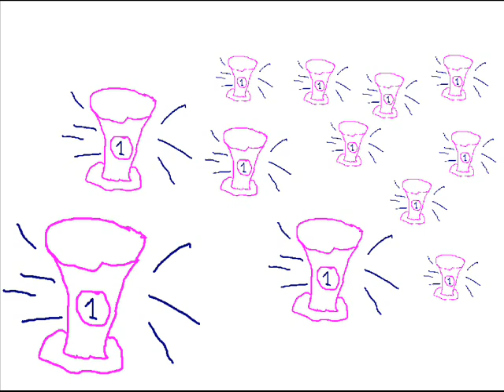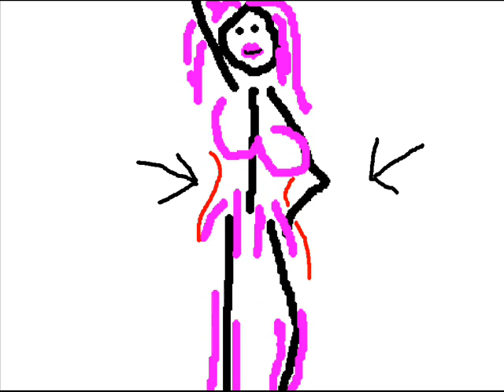Rosa für Marius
ColdMirror-artiges Video zu 'Rosa für Marius'. Viel Spass

und klar: Marius ist MMW

und auch: gerne mal bei last.fm anspielen